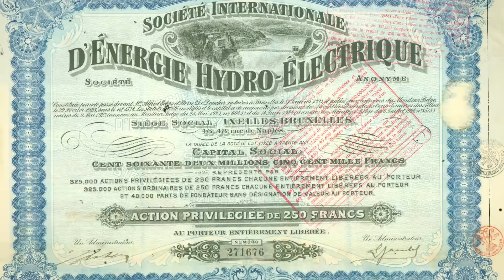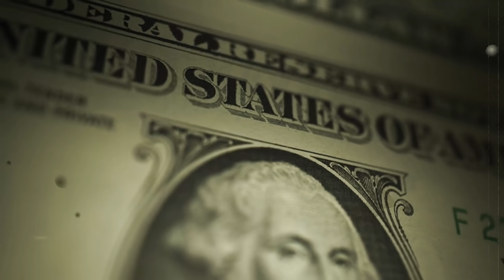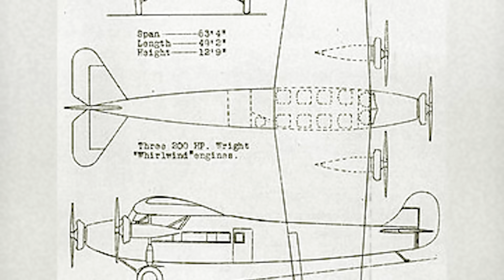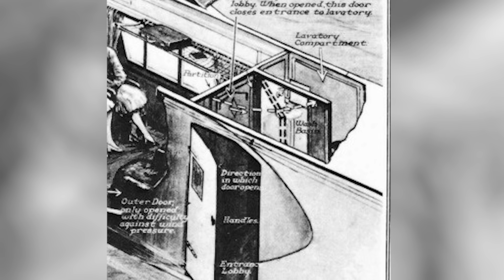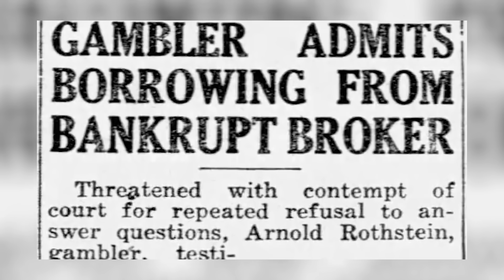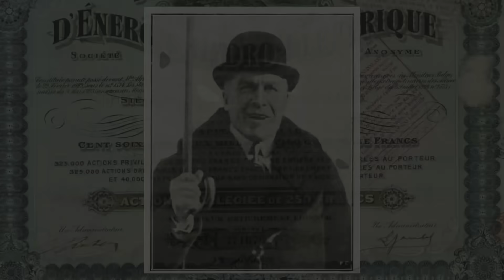Le MILLIARDAIRE qui a DISPARU à jamais dans ses TOILETTES (mystère)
l'incroyable histoire étrange et mystérieuse du milliardaire qui s'est évaporé dans ses toilettes

_Respectez les règles de l'espace commentaire, règles que vous pourrez trouver dans les conditions Youtube.
_Pas de vidéo à la carte :D